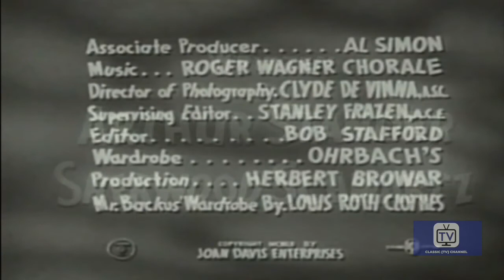I Married Joan - Season 1 - Episode 30 - Secrets | Joan Davis, Jim Backus, Geraldine Carr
Keeping a secret from Brad almost costs him a missed appointment.

Directed by Ezra Stone
Starring Joan Davis, Jim Backus, Geraldine Carr

Cast
Joan Davis as Joan Stevens
Jim Backus as Judge Bradley Stevens
Geraldine Carr as Mabel
Beverly Wills as Beverly Grossman
Sandra Gould as Mildred Webster
Hal Smith as Charlie
Tom Peters as Tom
Jerry Hausner as Arthur
Wally Brown as Wally